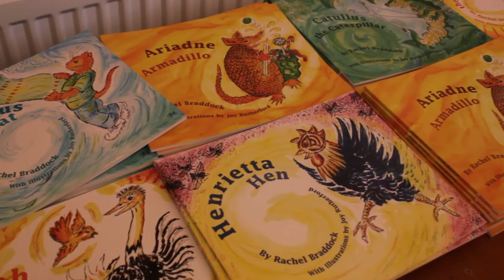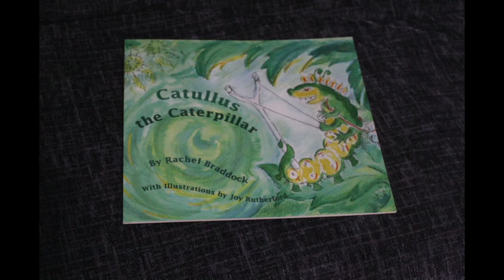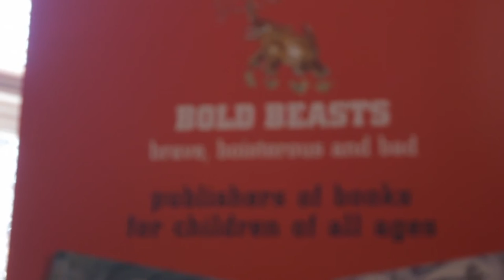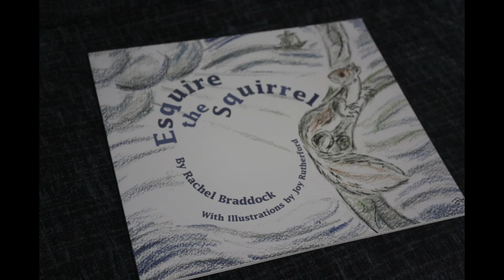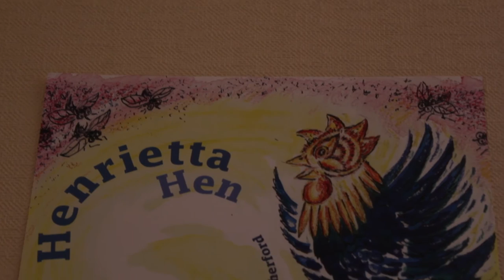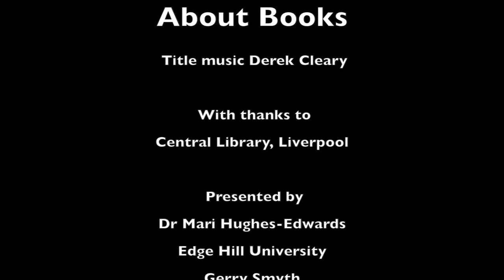About Books - Episode 15 | Bay TV Liverpool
Gerry Smyth talks to Sean Street about his new poetry collection, Camera Obscura. We also speak with children's author, Rachel Braddock.